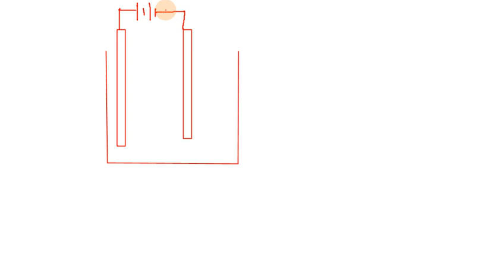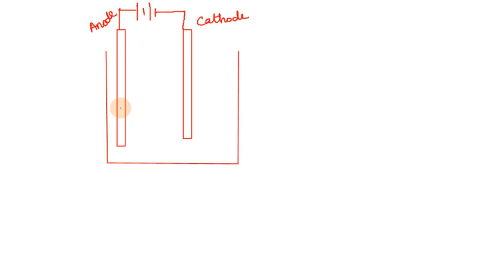Metals and Non-metals in Tamil | Part 12 | Class 10 Science Chapter 3 (Chemistry) in Tamil, CBSE